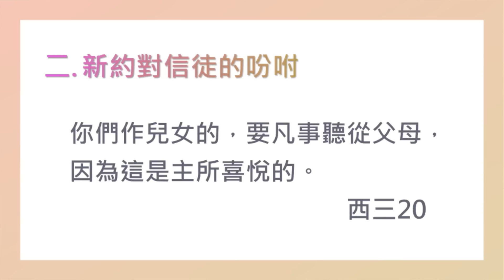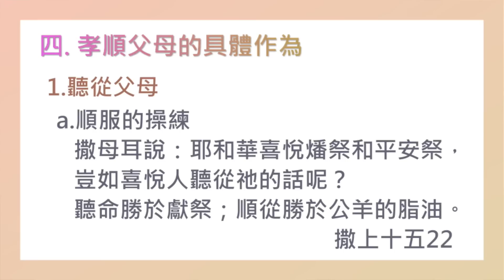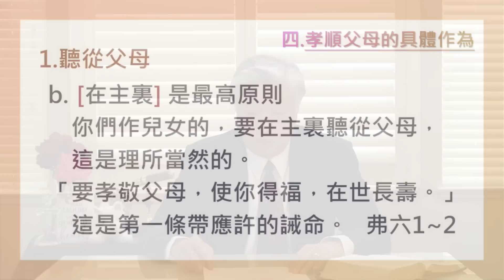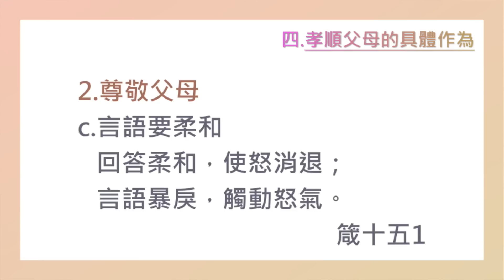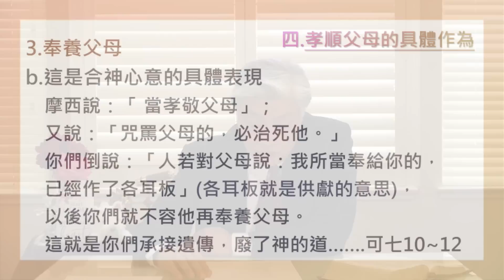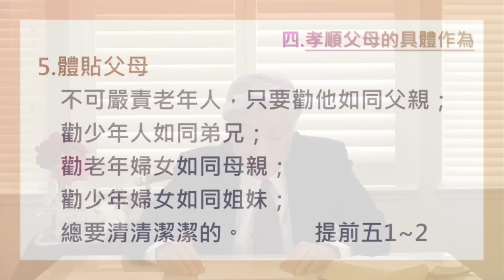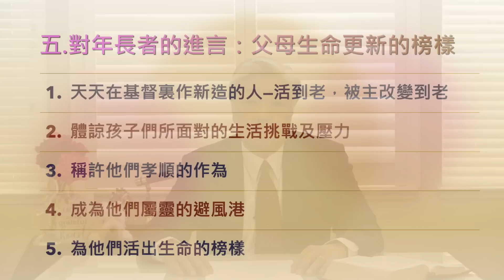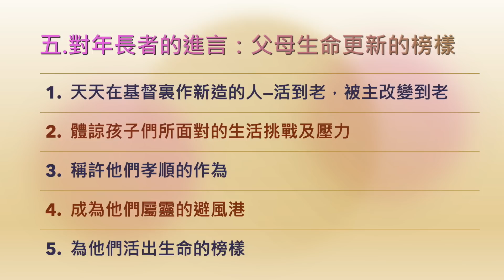紹涵牧師線上信息: 真誠的孝親之道